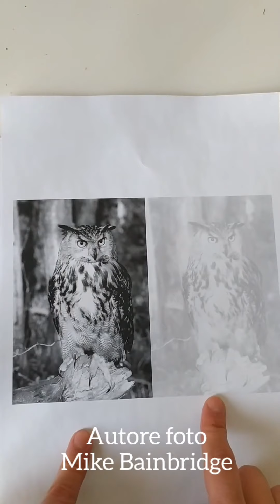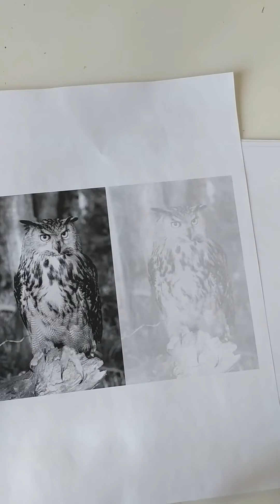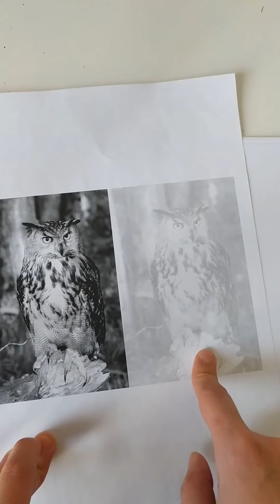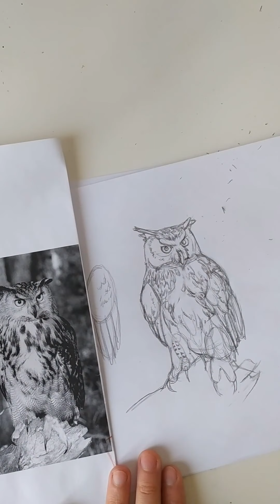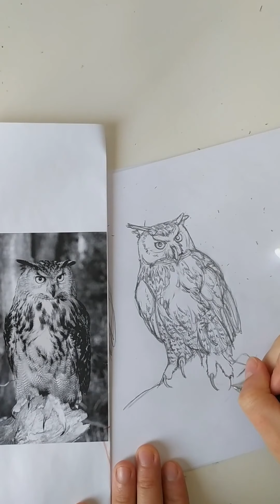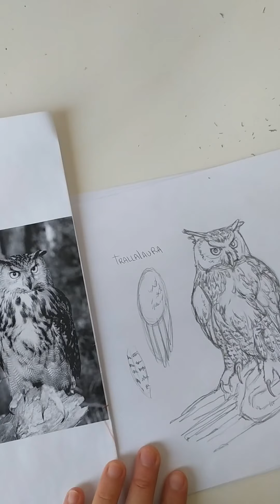Disegniamo gli animali - IL GUFO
Ogni settimana, dalle mie stories di Instagram, puoi votare l'animale che andremo a disegnare la prossima lezione!

I MIEI DIARI DI VIAGGIO sono disponibili su ETSY 📘

What is the craic? - Diario Irlandese